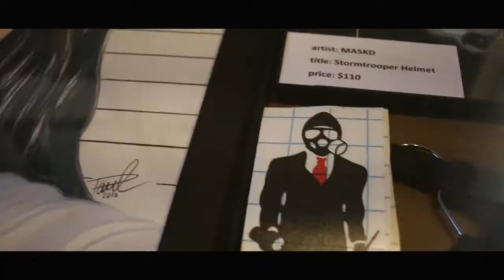BEAST MODE - MA5KD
BEAST MODE Art Mixer Seattle
MA5KD / MARSHAWN LYNCH
Seattle Seahawks
BeastMode Store Art Show